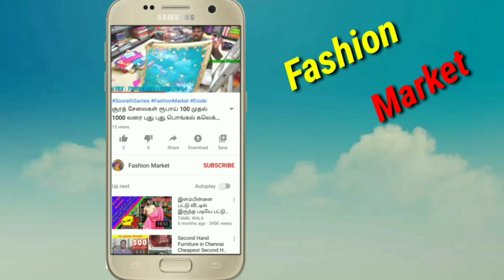நெசவாளர்களின் நேரடி விற்பனையில் ரூ.250 முதல் சேலைகள் தனசேகரன் டெக்ஸ் இளம்பிள்ளையில்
DhanasekaranTex FashionMarket Eilampillai#. இளம்பிள்ளை தனசேகரன் டெக்ஸ் ; 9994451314 ; 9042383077 எங்களிடம் அனைத்து வகையான பட்டு மற்றும் காட்டன் சேலைகள் அனைத்தும் உற்பத்தி விலைக்கே கிடைக்கும் மேலும் தகவலுக்கு மேல் உள்ள நம்பரை தொடர்பு கொள்ளவும். Whatsapp group link ; Fashion Market ; விளம்பர தொடர்புக்கு ; 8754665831